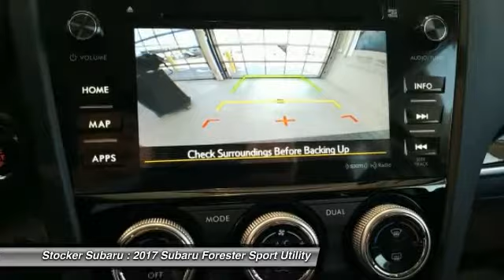2017 Subaru Forester State College PA 605498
Stocker Subaru
1454 Dreibelbis Street

There s power in finding the perfect balance and Forester offers the combination of updated design, astounding versatility and crash-test proven safety that ll empower you for all the adventures you encounter every day. Settle into the driver s seat, and you ll find yourself in a spacious cabin, filled with refreshed designs, built for the comfort and convenience of everyone aboard. Those in the rear are sure to appreciate the reclining rear seats. Your passenger will enjoy the sunshine and fresh air flowing in from the optional oversized panoramic moonroof and available dual-zone automatic climate control. Insightful features like the multifunction center console, and the retractable rear tray help keep your stuff neatly under control. While a spacious cargo area (up to 74.7 cubic feet with rear seat lowered) and a 60/40 split-folding rear seatback make loading, hauling and handling cargo easy. The balance and stability of the 2.5L SUBARU BOXER engine and the grip of Subaru Symmetrical AWD help give you the power to avoid danger. That poise is combined with VDC electronic stability control, which can intervene to help you stay in control. Also available is a 2.0L turbocharged 4-cylinder Subaru Boxer engine. Standard iPod control and Bluetooth hands-free connectivity keep you connected and entertained. Add available Voice-activated GPS navigation system with 7-inch high-resolution touch-screen HD Radio premium audio system, SUBARU STARLINK smartphone integration. Available EyeSight driver assist technology gains lane-keeping assist, blind-spot detection, and rear cross-traffic alert while retaining the previously available adaptive cruise control, forward-collision warning, and lane-departure warning.